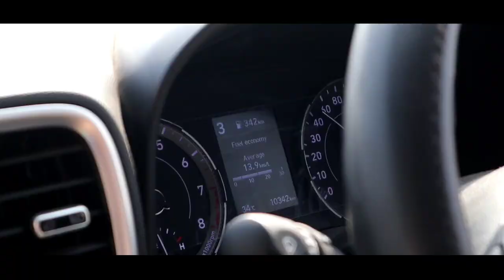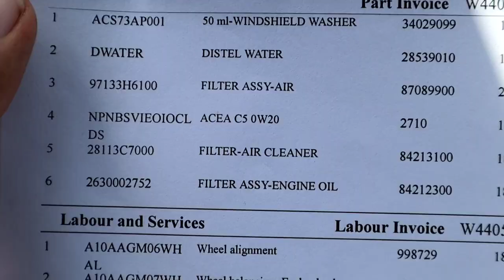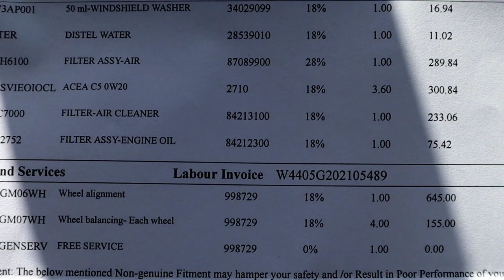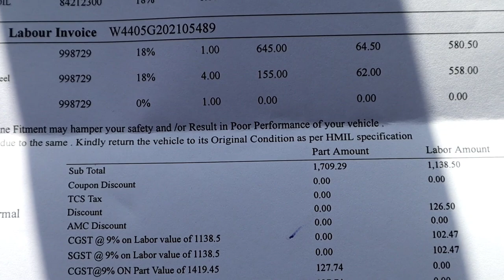Hyundai Venue Full Service Cost 😱💸| SX Turbo IMT Verient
Hey fam this video is regarding the all New 2021 Hyundai Venue Full Service Cost of SX Turbo IMT Verient.
Gadgets and Products I use -
Primary camera
Secondary camera
Mic 1
Mic 2
Green Screen
SD Card
Camera Bag
Chain Cleaner and Lubricator
Car and bike polish

Hope you all will love the video.
Keep Supporting